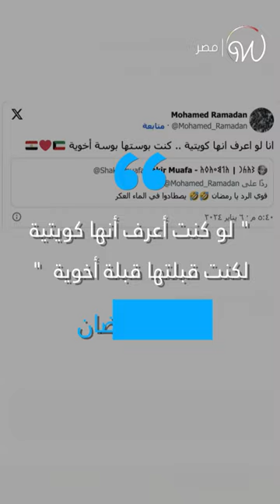محمد_رمضان يثير الجدل بعد قُبلة الفنانة الكويتية 🇪🇬💋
«مقدرتش أمنعها».. محمد_رمضان يثير الجدل بعد قُبلته لفنانة كويتية 🇪🇬💋